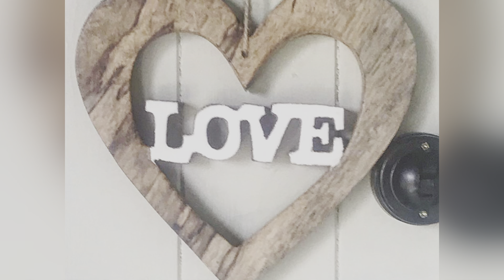the Artisan Shepherd’s hut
The Artisan shepherd’s hut- set in its own private glade.
Dorset Forest Garden is close to the Jurassic coast and a short walk to historic Beaminster over beautiful countryside

To book